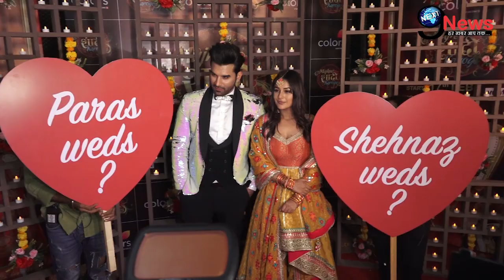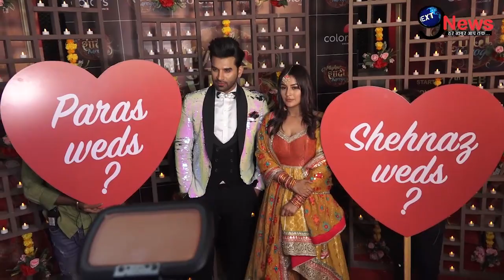BIGG BOSS 13: शहनाज गिल-पारस छाबड़ा को लेकर आई बेहद बुरी खबर, बुरी तरह हुए बर्बाद | Shehnaaz, Paras